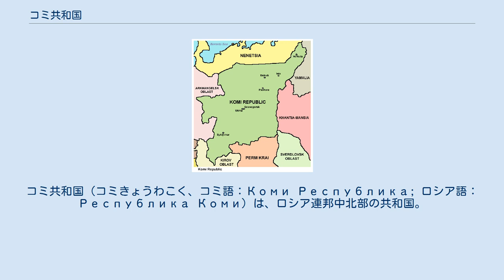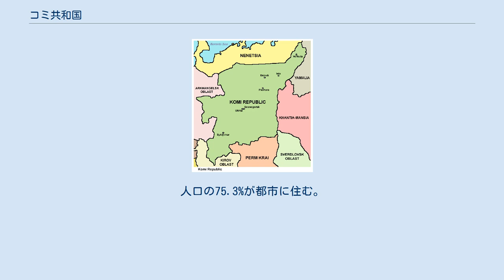コミ共和国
コミ共和国（コミきょうわこく、コミ語：Коми Республика; ロシア語：Республика Коми）は、ロシア連邦中北部の共和国。
首都はスィクティフカル。
北西連邦管区に含まれる。
 ウラル山脈の西部、東ヨーロッパ平原の北東部に位置する。
西北部でティマン山脈を境界とする。
 面積は415,900km2。
その70%以上をタイガが、約15%を沼地が占める。
ウラル山脈北部の32,800km2に及ぶツンドラは、ヨーロッパ最大の原生林に覆われており、ユネスコの世界遺産に登録されている。
 北にネネツ自治管区、東にヤマロ・ネネツ自治管区、ハンティ・マンシ自治管区、スヴェルドロフスク州、南にペルミ州、ペルミャク州、キーロフ州、西にアルハンゲリスク州と隣り合う。
 主要な河川はペチョラ川と、北ドヴィナ川の支流であるヴィチェグダ川。
 19世紀から20世紀はじめにかけて集中的に入植が行なわれた。
入植者の多くは、北方の開発のための労働力として大量に送られた囚人であった。
 1921年8月22日にコミ・ジリャン自治州として設置され、1936年12月5日にコミ自治ソビエト社会主義共和国に昇格。
1992年5月26日よりコミ共和国。
 2016年2月25日、ヴォルクタにあるセーベルナヤ炭鉱にて、深さ780mの地点で爆発があり、落盤と火災が起きた。
メタンガスが漏れて爆発につながったとみている。
2月28日午前1時24分ごろ、救出活動中に再び爆発が発生し救助隊員5人と炭鉱作業員1人が死亡した。
 現在の首長（元首格）は2015年9月30日に就任したセルゲイ・ガプリコフ。
 首相職に相当する職位は1994年に廃止されたが2014年9月19日より首相格の政府議長が設置されている。
現在の首相はラリサ・マクシモワが代行を務めている。
 石炭、原油、天然ガス、金、ダイヤモンドなどを産する。
 主要な産業は石油精製、木材加工、電気工業など。
 鉄道が発達している。
物資を運ぶもっとも重要な路線は、コトラス・ヴォルクタ・サレハルドを結ぶ線。
ヴィチェグダ川とペチョラ川も河川交通に使用されている。
スィクティフカル、ウフタ、ヴォルクタに空港がある。
 首都スィクティフカルのほかに、人口が4万人を越える都市としてウフタ、ヴォルクタ、ペチョラ、ウシンスク、インタがある。
 人口は1,018,674人（2002年）。
うち、ロシア人が約60%、フィン・ウゴル系のコミ人が約25%。
そのほか、ウクライナ人（6.10%）、タタール人（1.54%）、ベラルーシ人（1.49%）、ヴォルガ・ドイツ人（0.91%）、チュヴァシ人（0.74%）。
人口の75.3%が都市に住む。
平均年齢は34.5歳。
381,626戸。
 人口密度は2.44人/km2。
 公用語はコミ語とロシア語。
 住民の大部分は正教を奉ずる。
 この地域は、モスクワ時間帯の標準時を使用している。
（2011年3月までは標準時がUTC+3、夏時間がUTC+4、同年3月から2014年10月までは通年UTC+4であった）